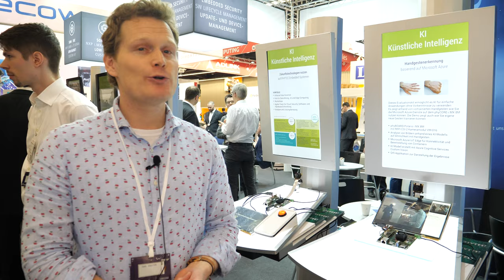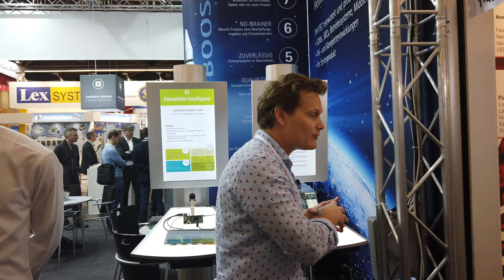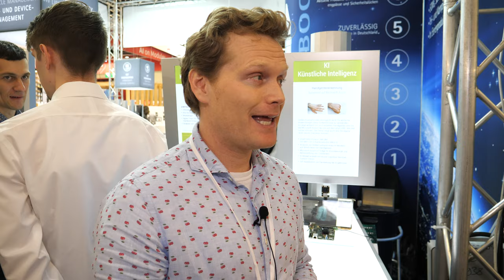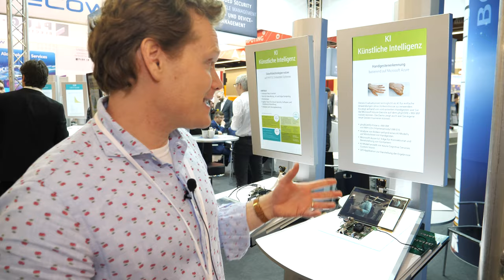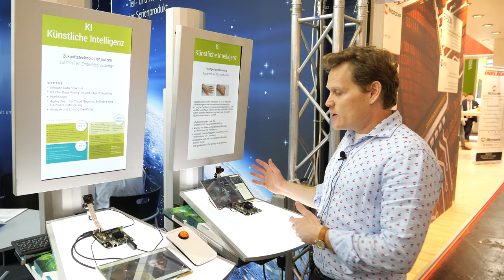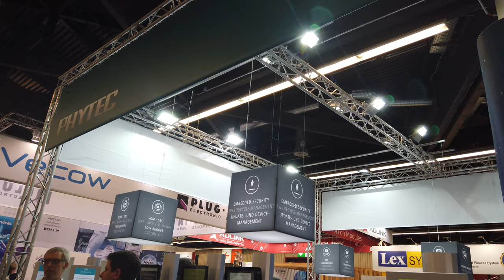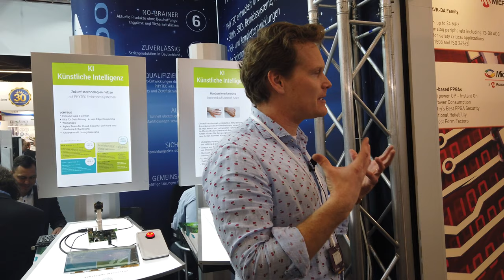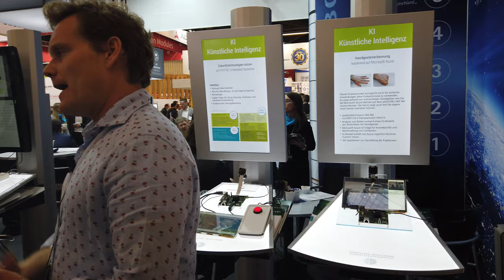AI at Embedded World 2020 with Phytec's Dr. Jan Werth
In this interview Dr. Jan Werth from the German hardware developer and manufacturer PHYTEC talks about artificial intelligence and embedded hardware. In the interview many topics are touched on and explained from the point of view of a data enthusiast and artificial intelligence expert. While many topics are touched upon, the interview focuses on artificial intelligence on the edge and embedded hardware.

If you are interested in upcoming AI or embedded workshops, you can find them

The hardware presented in the Video (i.mx8MQ) can be found

Outline of the interview:

Introduction of Jan Werth.
What is happening in artificial intelligence in the embedded world ?
·         The start of AI for embedded hardware
·          Idea of edge processing
·         Security from the edge
·         Misconceptions
·         Phytec strategy
·         New AI-Chips and dedicated hardware is needed.
·         Is the embedded industry behind in AI-chip solutions?
·         You do not need dedicated AI chips ◦ More details on the AI-Chips ◦ There are other problems than autonomous driving ◦ Misconception that you always need super cluster for AI ◦ Longterm support with AI-Chips
·         New chip from NXP with added AI acceleration ◦ Gyrfalcon / Nvidia jetson / Microsoft Movidius/ Google coral TPU
·         Why Phytec • Presentation of Demos ◦ With Microsoft Azure (hand gesture recognition) using Azurs Iot Edge agent
·         Training a model from scratch (facial detection and matching embeddings to celebrities)
·         What takes how long in the AI demo. Bottleneks in the AI process? ◦ What belongs in a AI pipeline?
·         Future of AI in embedded Hardware? ◦ Hype or not? ◦ The AI winters. ◦ Revolution in embedded hardware with AI-chips. ◦ Software vs hardware • Makes Edge AI more green?
·         AI projects with Phytec? ◦ What are the different types of the embedded costumers using AI • How hard is it to get into AI for an embedded hardware/ software developer?
·         How do you process your data correctly? • Tips for the management. ◦ What to expect form a AI project. ◦ What takes how long? • Open Source and AI. ◦ Open Source datasets. ◦ AI libraries • Who will be the winner – open source or propriety ? • How do you synch your data best? • What would be great to use AI on edge for?

Filmed at Embedded World 2020, watch all my Embedded World 2020 videos in this playlist

I have filmed many new awesome Geniatech videos, Geniatech is a leading Set-top-box, TV Tuner, Development Board, Custom IoT supplier, Arm platform provider, one of the sponsors of my video-blogging since 2014, you can watch all my Geniatech videos